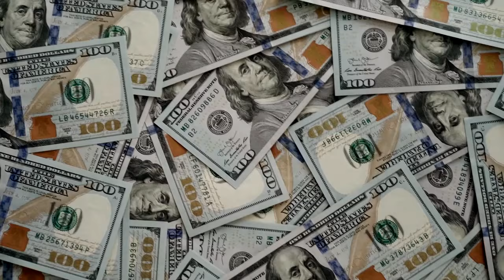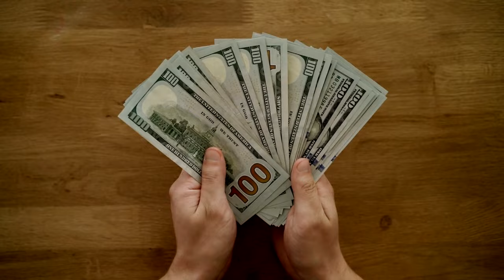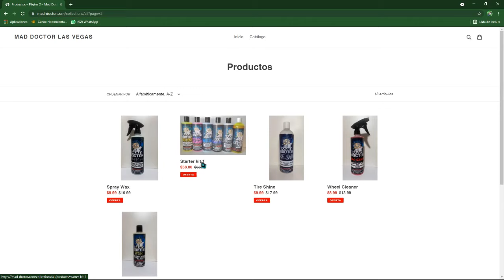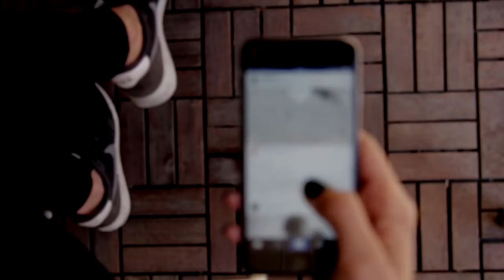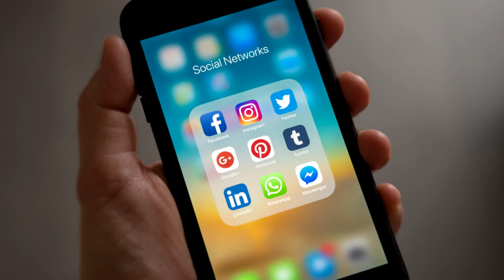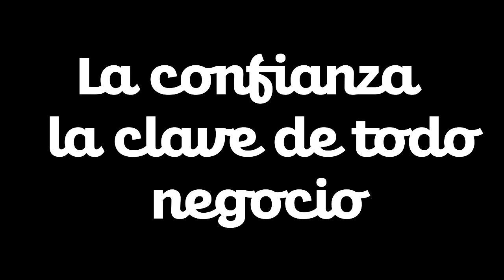Los MEJORES Consejos para Iniciar tu autolavado /con estos pasos llegarás al siguiente NIVEL🚀!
@MikedetailingAmigos en este vídeo les doy consejos para cuando empiecen con su negocio , aunque es especializado para autolavado, los consejos aplican para cualquier tipo de negocio espero les guste de ❤️